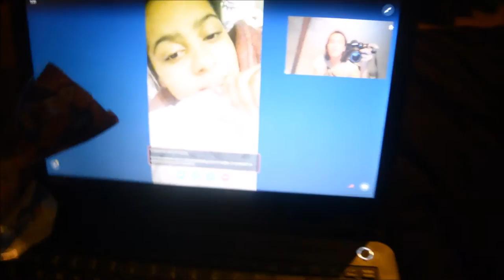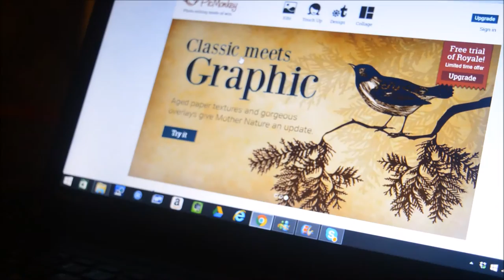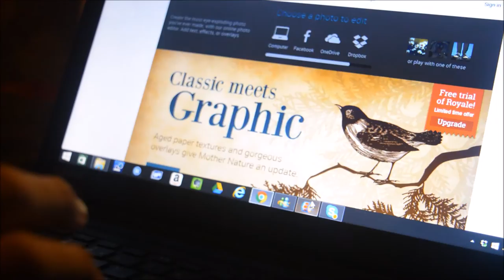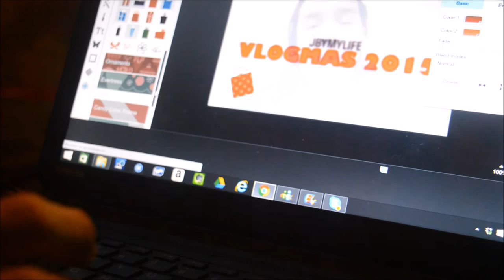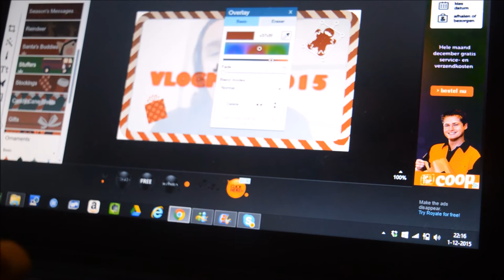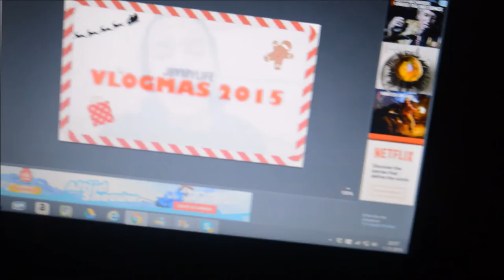EPIC CHOCOLATE FAIL ❄ Vlogmas 2015 - Day 2 I JByMyLife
Hallo allemaal, vandaag alweer de tweede vlogmas vlog, wat vonden jullie van de eerste ?